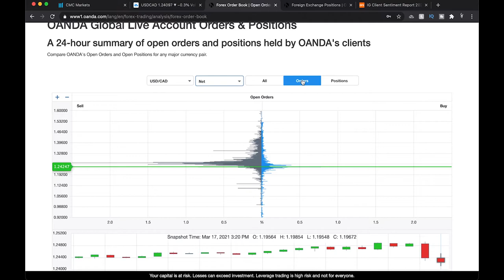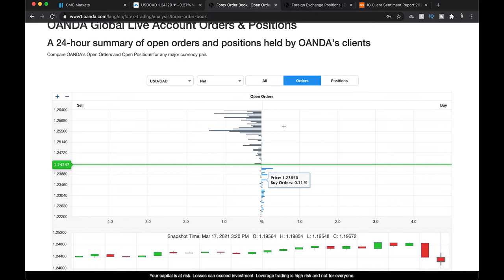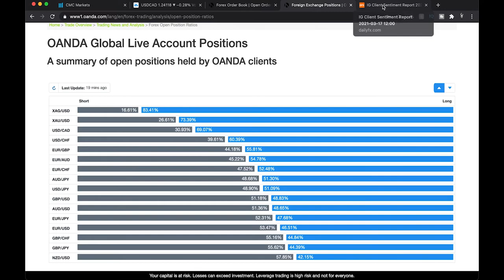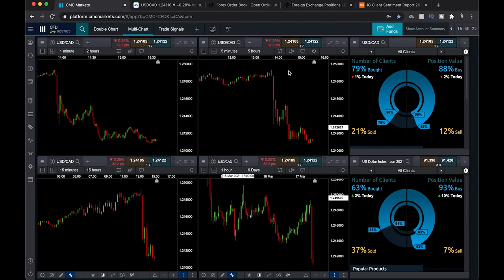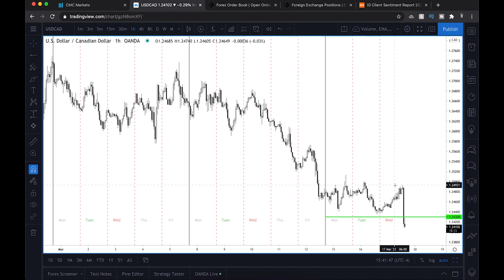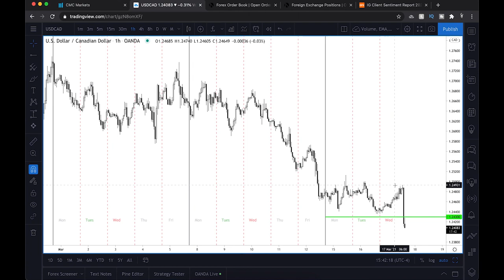Secrets To Trading Forex News Events - You NEED To Know This!!!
Trading news events is considered gambling by many. In this video we will look at the secret ways we can stack the odds in our favour to trade news events profitably. We will be reviewing the the FOMC event that happened today and how we caught over 70 pips in the matter of minutes.

Websites and Tools mentioned in this video.

Hope you enjoy this video and hope this helps you with your trading.

*** Recommended Brokers ***
CMC MARKETS - trade on MT4 or their Next Generation Platform with 1:30 leverage
TRADERSWAY - Trade with MT4, MT5 and Ctrader (Calgo) with choices up to 1:1000 leverage